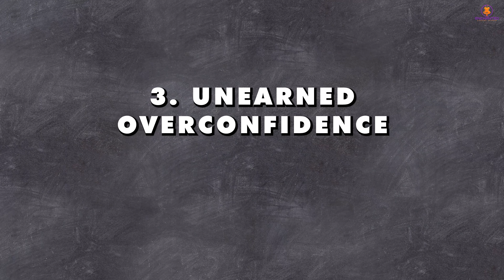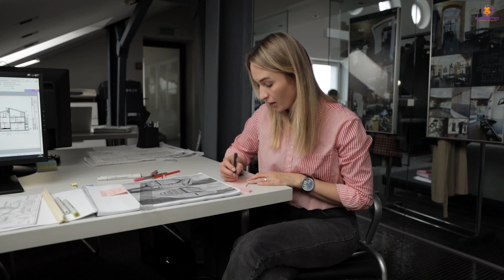Top 10 Signs of a Low Value Employee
In this video, we will show you the Top 10 Signs of a Low Value Employee. Have you ever seen these signs on your co-workers?